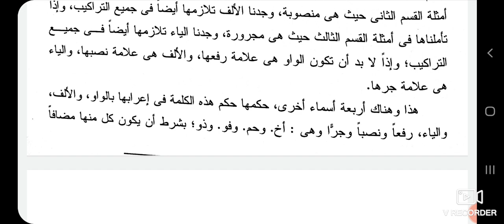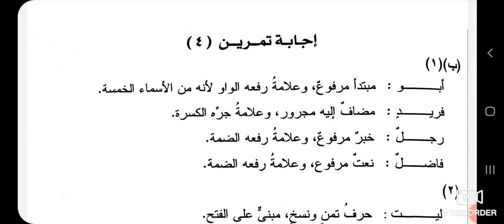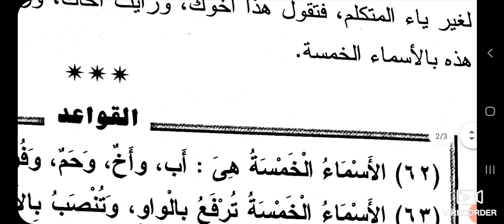La Grammaire claire Cours 28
الاسماء الخمسة